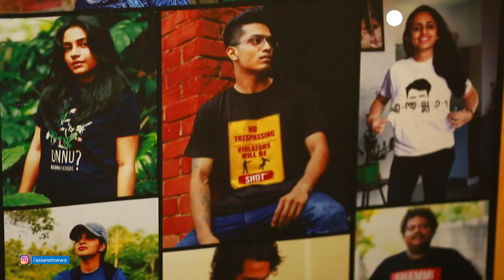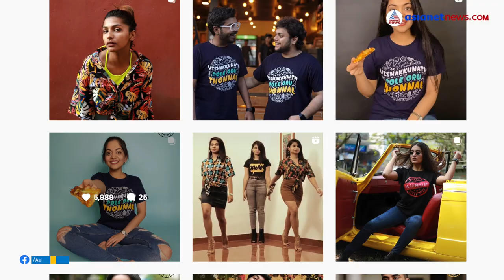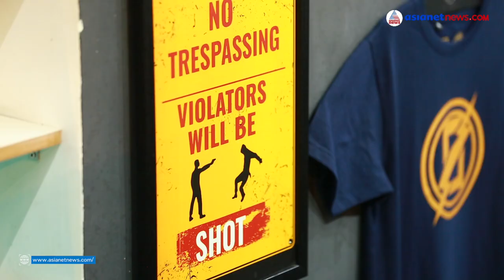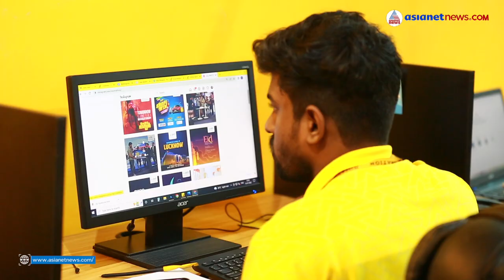മൈ ഡെസിഗ്നേഷന്‍; വെറും ടീഷര്‍ട്ട് കമ്പനിയല്ല, ഇത് യൂത്തിന്റെ ഫാഷന്‍ ബ്രാന്‍ഡ്! | MyDesignation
മൈ ഡെസിഗ്നേഷന്‍; വെറും ടീഷര്‍ട്ട് കമ്പനിയല്ല, ഇത് യൂത്തിന്റെ ഫാഷന്‍ ബ്രാന്‍ഡ്! ഒറ്റമുറി ഓഫീസില്‍ നിന്ന് തനി മലയാളി ബ്രാന്‍ഡിലേക്ക്, ഗോപികയുടെയും സ്വരൂപിന്റെയും വിജയകഥ, ബ്രാന്‍ഡ് ന്യൂ Ep 02
Youth new fashion brand MyDesignation | Brand New Ep 02